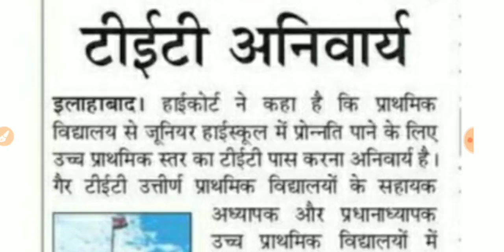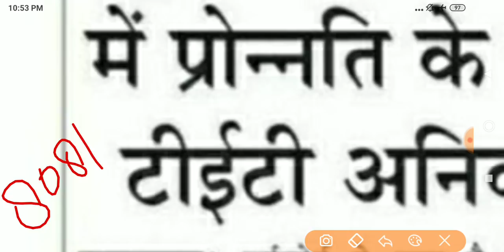DElEd in Jr High School : कौन कर सकता है आवेदन इसमें? क्या आपने 6-8 फॉर्म भरा है?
शांति शिक्षा व सतत विकास : बुलेट रिवीजन व मॉडल पेपर : DElEd 4th Sem : सब कुछ यहाँ से आने वाला है